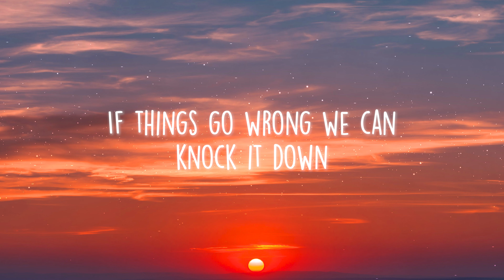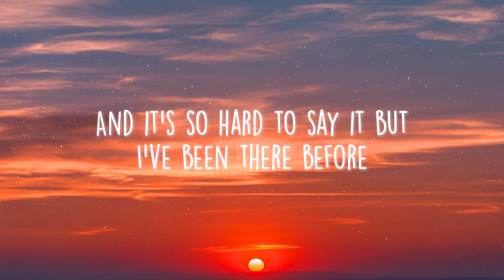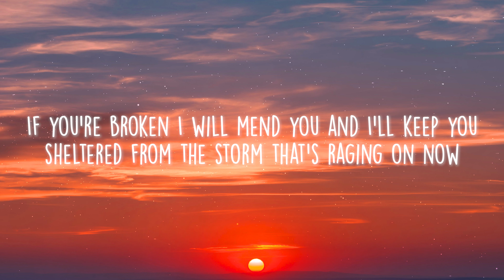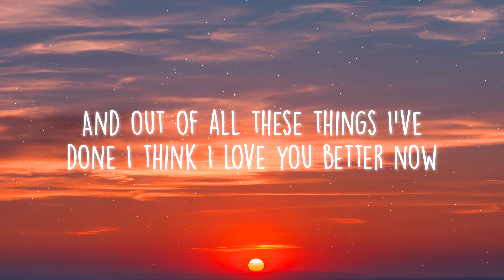Ed Sheeran - Lego House (Lyrics)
🎤 Lyrics: Ed Sheeran - Lego House

[Verse 1]
I'm gonna pick up the pieces
And build a LEGO house
If things go wrong, we can knock it down
My three words have two meanings
But there's one thing on my mind

[Pre-Chorus]
And it's dark in a cold December
But I've got you to keep me warm
If you're broken, I'll mend ya
And I'll keep you sheltered from the storm that's raging on now

[Chorus]
I'm out of touch, I'm out of love
I'll pick you up when you're gettin' down
And out of all these things I've done
I think I love you better now
I'm out of sight, I'm out of mind
I'll do it all for you in time
Now

[Verse 2]
I'm gonna paint you by numbers
And colour you in
If things go right, we can frame it
And put you on a wall
And it's so hard to say it
But I've been here before
Now, I'll surrender up my heart
And swap it for yours

[Bridge]
Don't hold me down
I think the braces are breaking
And it's more than I can take

[Outro]
I will love you better now